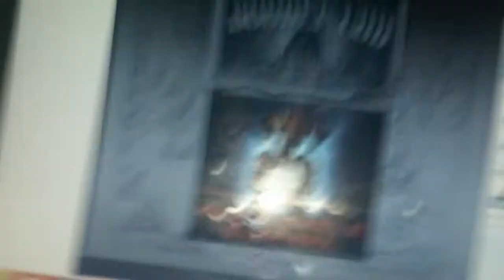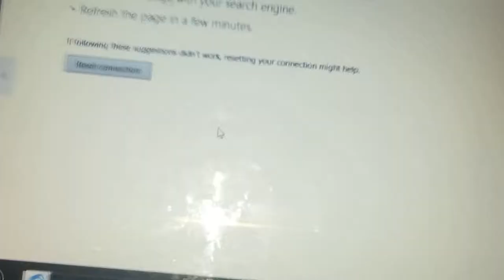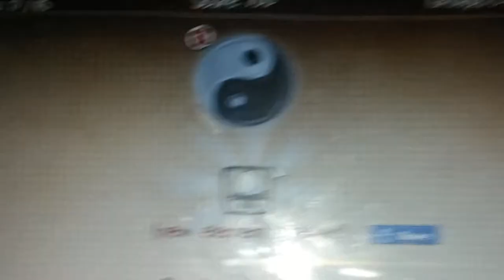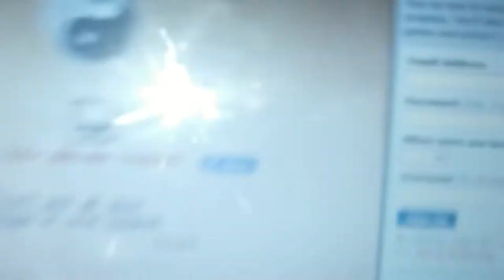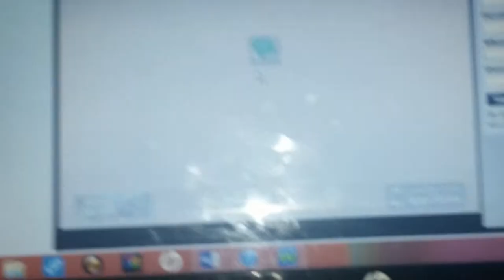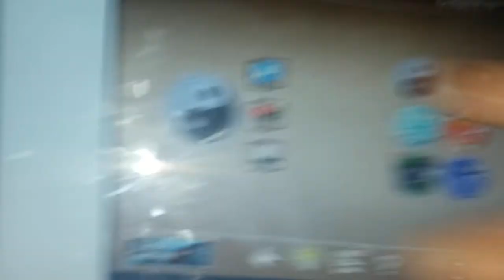Eggs and dinosaurs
Doodle God